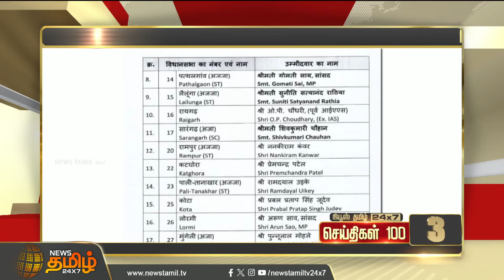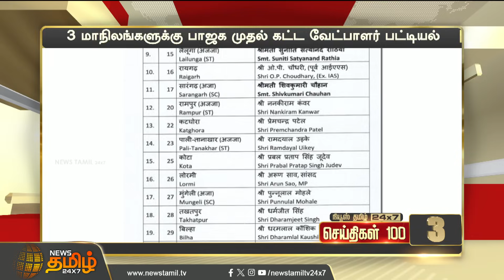Today Fast 100 - 09 October 2023 | இன்றைய 100 முக்கியச் செய்திகள் | Night News | News Tamil24x7